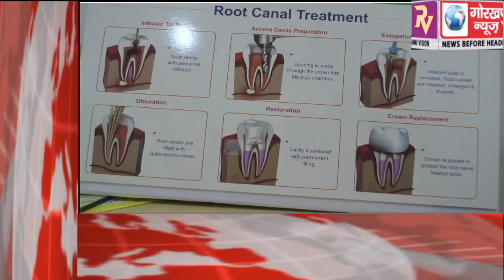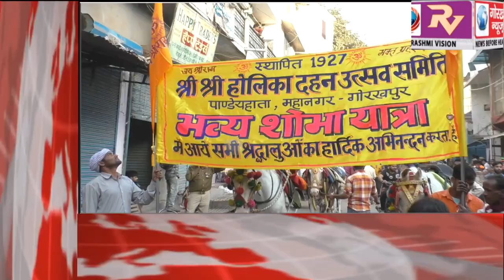GORAKHPUR NEWS Headline -20-03-2019